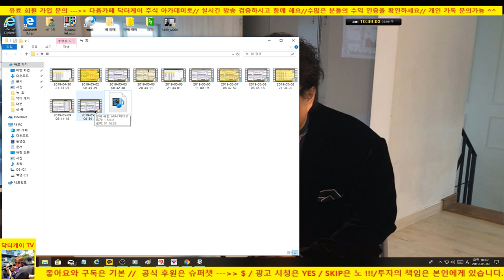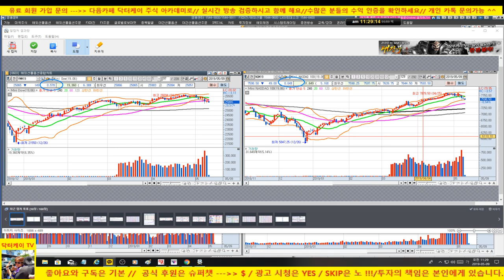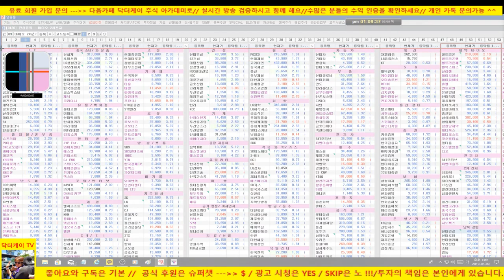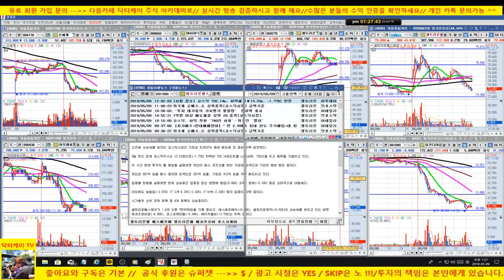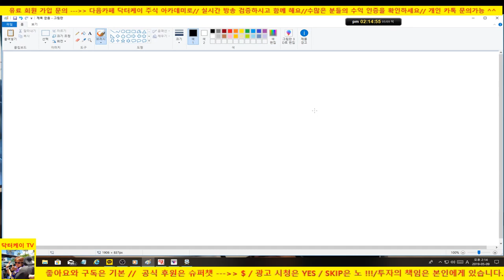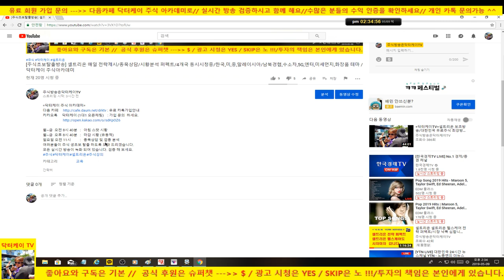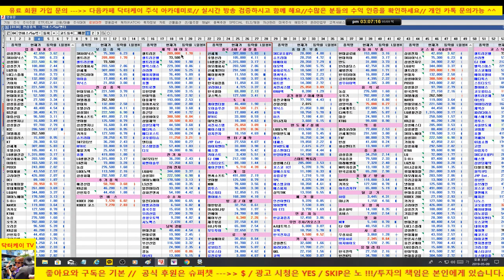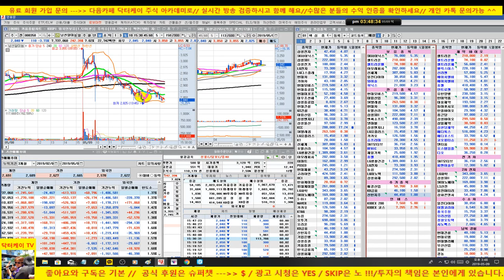셀트리온은 끝까지 플러스 유지/옵션 만기일 대폭락 /풀타임 생방송/190509/대한민국 No.1 닥터케이 주식아카데미